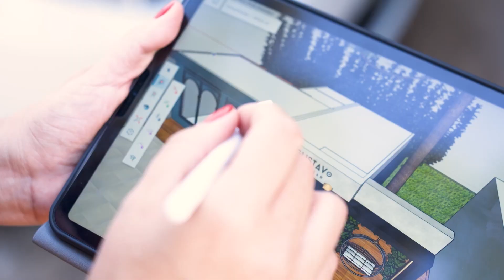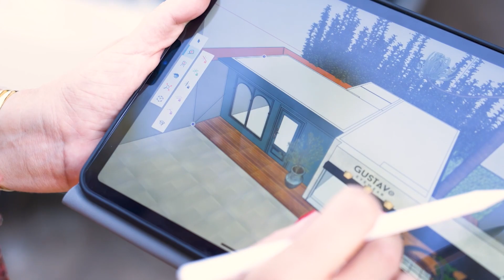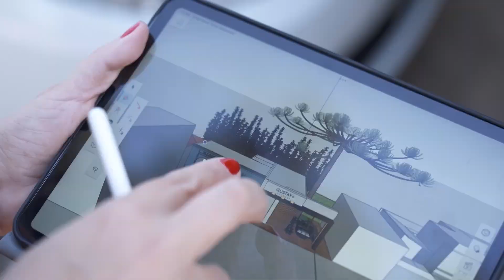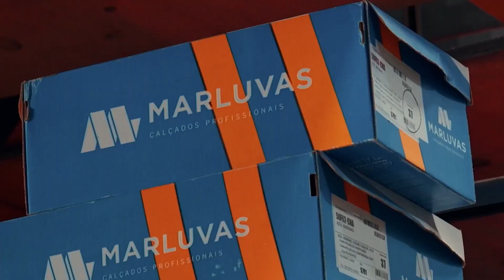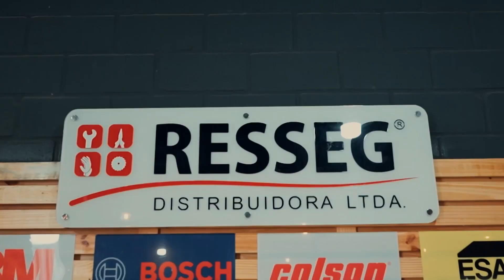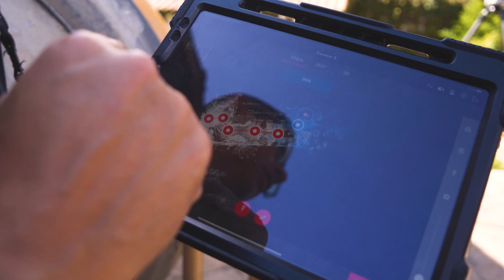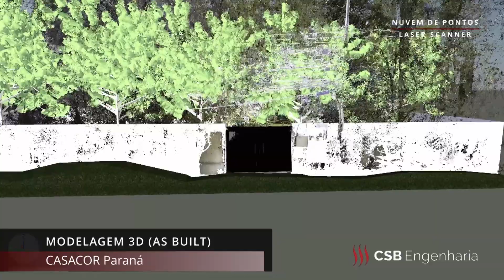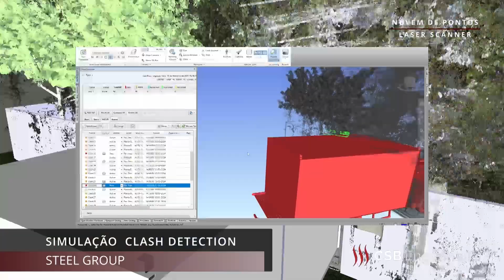STEEL - MÓDULOS DA CASA COR: DA CONCEPÇÃO À ENTREGA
No episódio de hoje, vamos assistir juntos a história completa dos módulos da Priscila e da Bruna.